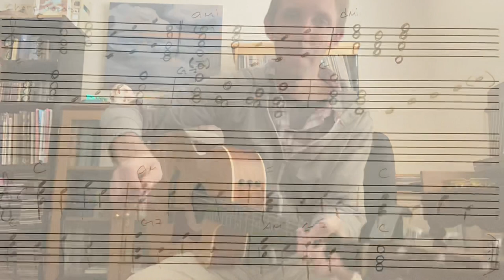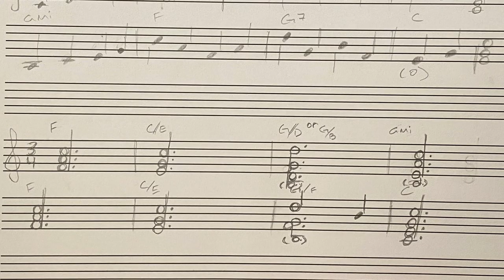Writing Your Own Chord Songs: Mel Bay Modern Guitar Method Grade 1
Today we’re looking at the list of chords we’ve created using the Mel Bay chord songs. We talk about coming up with variations on chord songs from the book and talk about how to create your own.

I’m working on learning how to scroll the music at the bottom of the video. For now, you can check out what my list looks like at the end of the video.